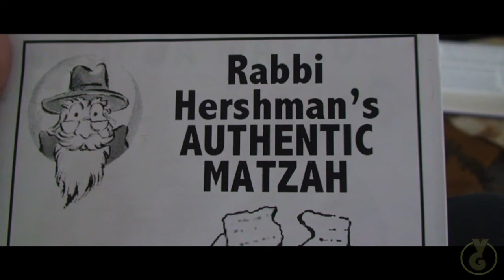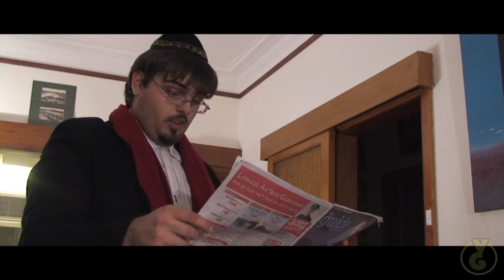VG: Jewish Easter | Short Film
In this comedy short film, a Jewish man looks to resurrect his Easter holiday spirit.

Written & Directed by: Jeremy Moses & Chris Dawes
Edited by: Jeremy Moses
Crew: Amanda Goltz

CHANNEL DESCRIPTION:
A series of skits, short films, mini-documentaries and/or topical monologues; all assembled lovingly inside an enclosure we like to call...Variety Garage.